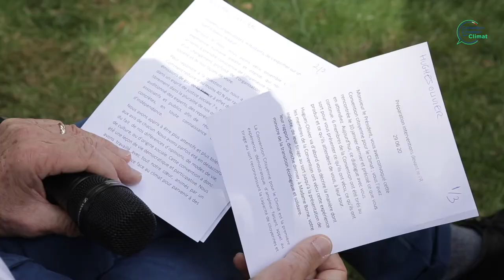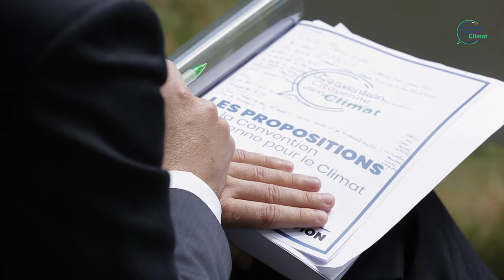Le Président de la République répond aux propositions des 150 !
Les membres de la convention citoyenne pour le climat étaient reçus à l'Elysée par le Président de la République.
Ils ont présenté leurs travaux et Emmanuel Macron a répondu à leurs 149 propositions.

Il les a félicités pour leur  travail et leur investissement et les appelés à suivre les actions qui seront engagées.